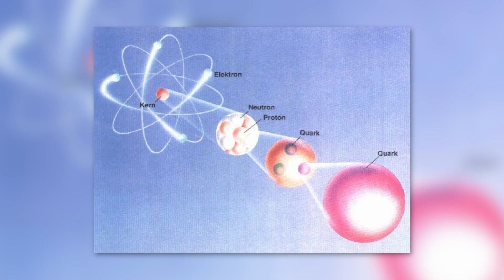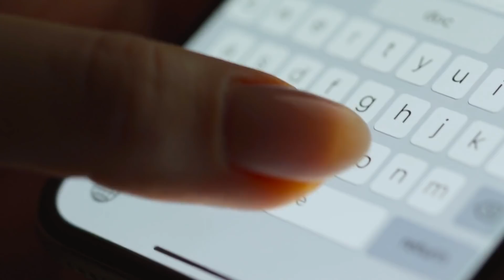¡Las cosas más aterradoras del universo!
Como muchos de ustedes ya han escuchado, el universo es vasto, infinito e inimaginablemente antiguo. Tan increíblemente grande que probablemente nos volveríamos locos si lo pensáramos más detenidamente. Es por eso que la mayoría de nosotros no nos preocupamos por cosas fuera de nuestro entorno inmediato, porque nuestro cerebro simplemente no está equipado para hacer frente a estas dimensiones. Simplemente excede nuestra imaginación y la capacidad de procesar estas cosas increíbles.